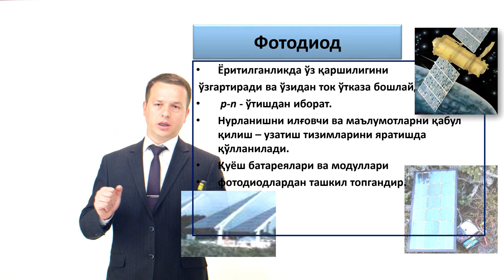Fotodiod va fotoelement / Фотодиод и фотоэлемент / Photodiode and photocell.